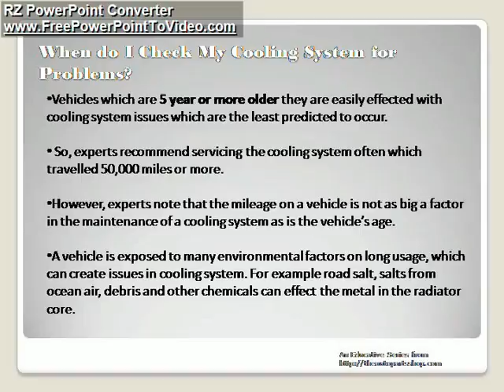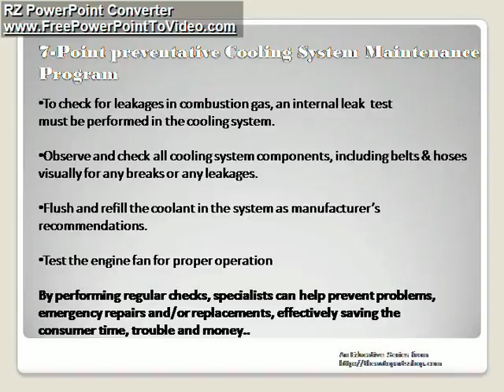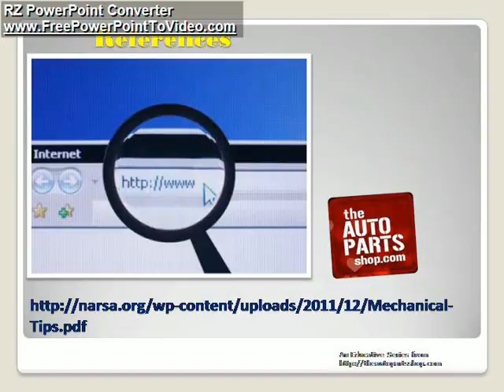Car Cooling System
This Video Educates with some cool tips for maintaining your Car's Cooling System in 7 Steps.